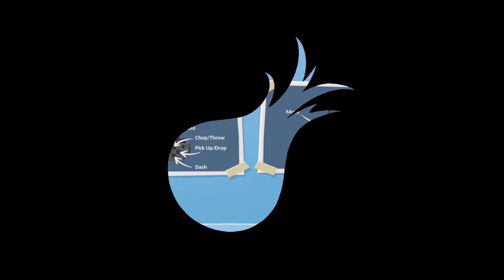Let's Play: Overcooked! 2 : Night Of The Hangry Hoard | Bad Work Environment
Join Us On Twitch: Twitch.tv/superspikeghettibros

Overcooked 2 is a cooperative cooking simulation video game developed by Ghost Town Games and published by Team17. The sequel to Overcooked, it was released for Microsoft Windows, Nintendo Switch, PlayStation 4 and Xbox One in August 2018.

In the cooking simulator game Overcooked 2, teams of up to four players cooperatively prepare and cook orders in absurd restaurants. Players chop and cook ingredients, combine them on plates, and serve dishes via a conveyor belt. Between coordinating short orders and bumping into each other's characters, the game tends to overwhelm. The sequel builds atop the original game, which was released in 2016, with new interactive levels, restaurant themes, chef costumes, and recipes. Some levels have moving floors and other obstacles that complicate the cooking process, including portals, moving walkways, and impassable fires. Other levels transition between settings and recipes, such as one that begins with preparing salads in a hot air balloon and ends crashlanded in a sushi kitchen. The sequel introduces ingredient tossing, such that players can throw items to another chef or pot from far away, and online multiplayer, in which teams can connect either across a local wireless network or through online matchmaking.

Overcooked 2 was released on Nintendo Switch, PlayStation 4, Windows, and Xbox One platforms on August 7, 2018. It was developed by Ghost Town Games and published by Team17. It was announced a month prior, at E3 2018. Atop the base game, the developers created cosmetic add-on content, such as a platypus character costume exclusive to the Nintendo Switch release and a pack of other character costumes as pre-order bonus.

Players in Overcooked take on the role of chefs in a kitchen, preparing meals via preparation of ingredients, cooking, serving, and cleaning up all while under a time limit to complete as many dishes as possible. During a round, the players are presented with an order which must be completed within a short time window. The chefs work together to complete that meal in time. Most often, multiple orders of different types or varieties of meals will be presented in a queue, thus requiring the chefs to work together to effectively complete the orders. Completing each order correctly earns coins, with bonuses for speed, while orders that are improperly served do not earn any points but only waste time. The goal is to collect as many coins as possible within the time limit. The players are ranked on a 3-star system based on how many coins they got.

The cooking aspect is made difficult by the layouts of the kitchen, which change each level. Stations for ingredients, preparation areas, stoves and ovens, serving windows, and dishes are generally all separated across the kitchen, requiring time to move between them. There also may be other obstacles or challenges, such as a kitchen separated by a pedestrian crosswalk, with the pedestrians potentially getting in the chef's way. Another kitchen is set on the back of two trucks traveling at different paces down a road, making switching from one half of the kitchen to the other not always possible. Yet another kitchen is set upon an iceberg, requiring players to make more careful movements lest they fall off. There are about 28 different kitchens in the game's campaign along with a final boss level.

Overcooked was designed as a local cooperative experience for up to four players. There is also a competitive multiplayer option, requiring the chefs to score the most points in a limited time. The game also has a single player mode where the player can control two chefs, switching between them at any time, or by selecting a specific control scheme, can attempt to control them both at the same time.

Description from Wikipedia.org